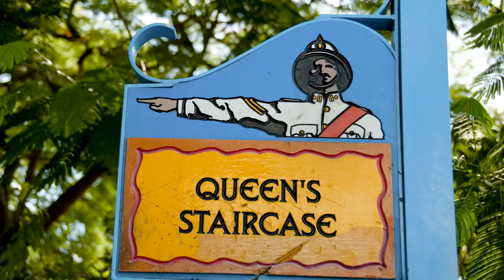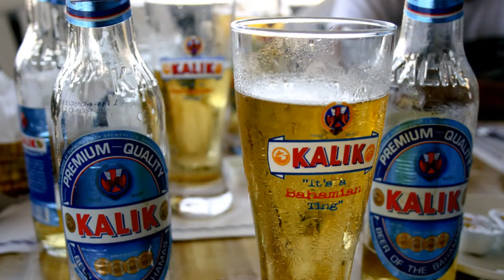Nassau Tourism, The Bahamas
Nassau & Paradise Island are twin islands in the Bahamas and joined by two bridges. Go through for complete tourism information of both Nassau and Paradise Island.

Flight duration between Miami (Florida) and Nassau is only around 3 hours while there are regular short overnight cruises from ports in the US, UK, Canada.

Nassau is known for its vibrant Bahamian life with several popular beaches and beachfront resorts, water activities, traditional Bahamian food such as fresh conch salads & fritters, duty-free shopping, great nightlife including casinos and bars, etc. Paradise Island on the other hand is dominated by Atlantis Resorts that has created a world of its own including a sprawling water park, super large walk-in aquarium, casino, marina, boutique shopping and many fine-dining venues & bars.

Image Credits:
Eric Glenn, Shutterstock
byvalet, Shutterstock
Lauren_vdM, Pixabay
NivCube, Shutterstock
photravel_ru, Shutterstock
neverzola, Pixabay
Alisa_Ch, Shutterstock
RaksyBH, Shutterstock
jcdonelson, Pixabay
Ralph Häusler, Pixabay
BID Ciudades Sostenibles, flickr
Dee Browning, Shutterstock
TheLazyPineapple, Shutterstock